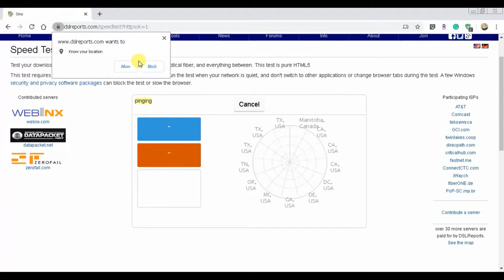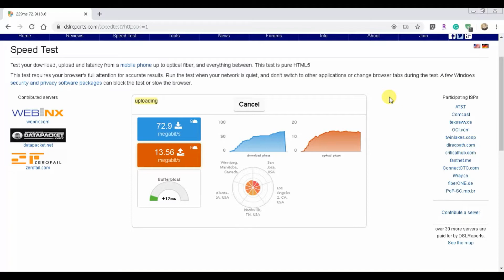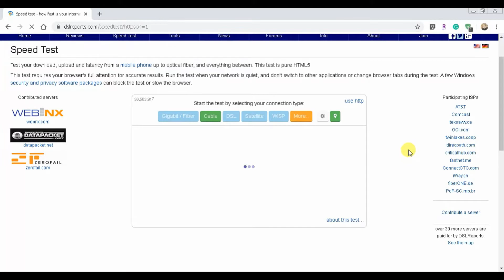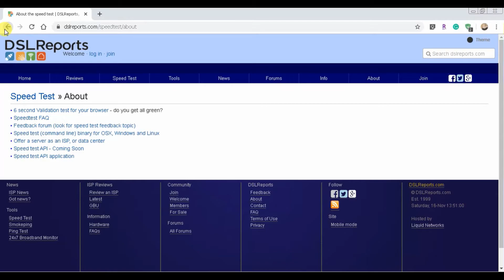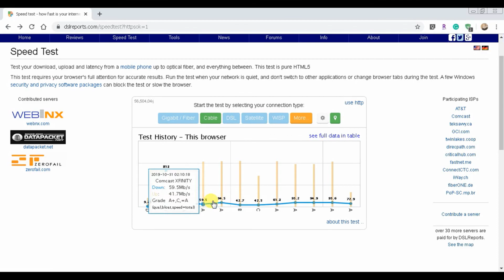DSL Reports: The Best, Most Accurate, & Reliable Speed Test Available! - 2020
In this video I show you the simplicity of DSL Reports' Speed test application. DSL reports gives you statistics other speed tests don't and has been around longer than any other speed test! Enjoy!

*Join Robinhood and we'll both get a stock like Apple, Ford, or Sprint for free.

*Get cash back for shopping on Ebates! Sign up with my invite link for a $10 bonus. Use Ebates to get money back on things you already purchase online!